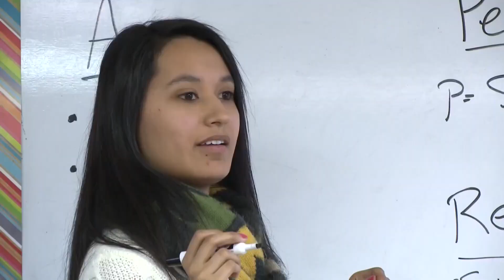Governor Abbott pushes for "School Choice" program at Parent Empowerment Night in Temple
Abbott was the special guest speaker at the Parent Empowerment Coalition's Parent Empowerment Night.